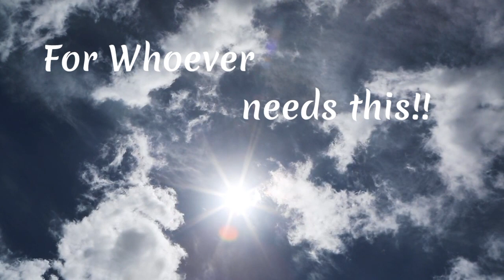They 🏃 are literally planning on moving with or without your knowledge... 📺 🛏 📦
🎴 Personal Reading:
$20* 1 question
$75 *  Personal Reading
$100 * Emergency reading same day